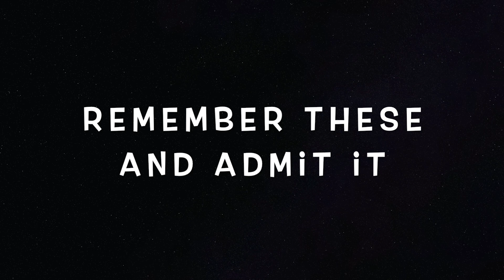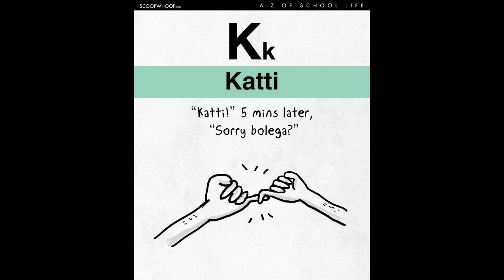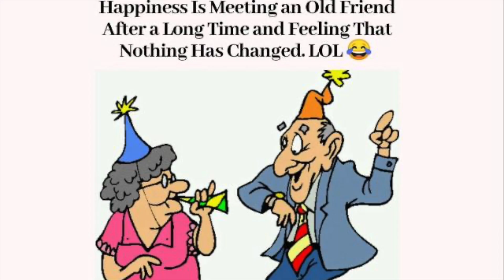BHPV School: Admit those priceless memories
*Admit it* - those cute, silly and heart touching memories of school times..

Yes!! How many of you remember these beautiful memories of childhood and admit those cute and silly things we did?

Yes, view it and admit it

Video and Concept: Shair Khan - 1993